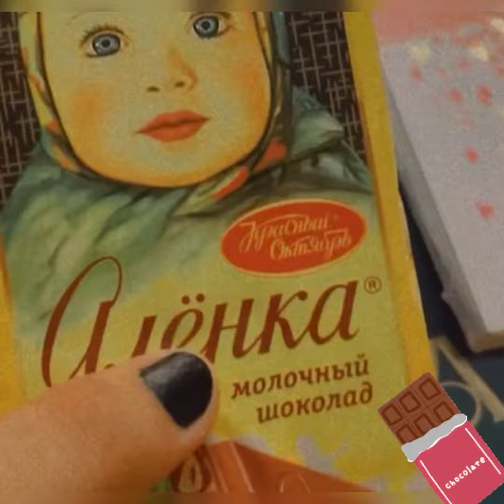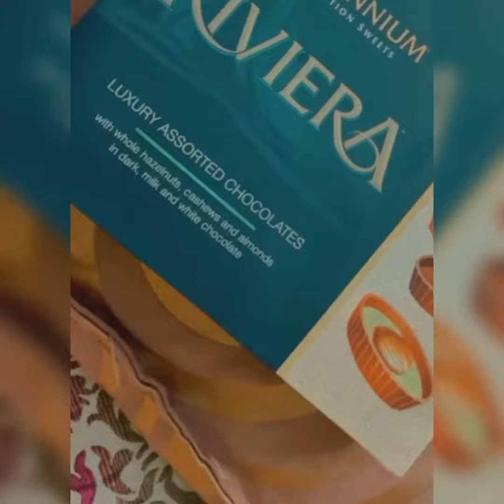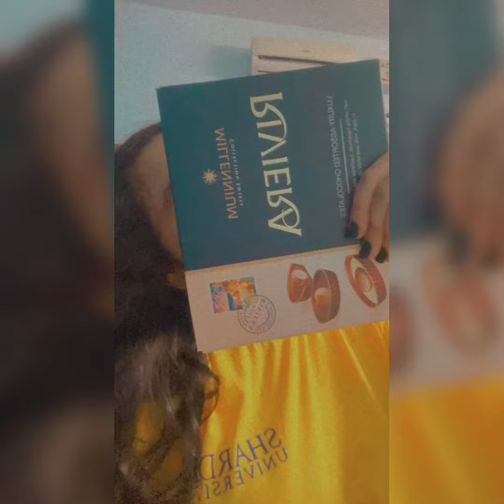Chocolates | At home | PRERNA SAXENA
My mum got me chocolates imported from United Arab Emirates 🇦🇪
This video is all about chocolates and me eating chocolates 🍫

In this video, I'm wearing yellow tshirt .which I thought...it doesn't gonna look good on me but see it's lookin' far better than I thought...